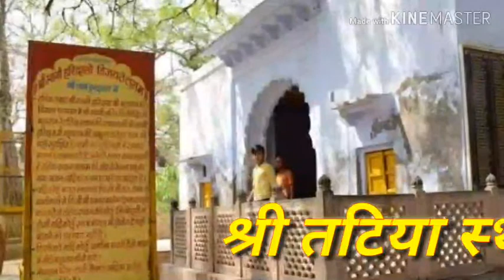द्वितीय श्री स्वामी दयालदास जी का चरित्र,, श्री जामवंत जी की आराधना,, पारस प्राप्ति सदुपयोग एवं लाड़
द्वितीय श्री स्वामी दयालदास जी का चरित्र,, श्री जामवंत जी की आराधना,, पारस प्राप्ति सदुपयोग एवं लाड़ो द्वारा

श्री हरिदास : यदि आप प्रवचन श्रवण करना चाहते हैं बाबा श्याम  दास के मुखारबिंद से और हरिदास सम्प्रदाय के रहस्य  जानना चाहते हो इस श्री हरिदासी रहस्य यूट्यूब चेंनल को सब्सक्राइब करे अन्यथा बुल्कुल न करे ||

join whatsaap group : श्री हरिदासी रहस्य
*विशेस सुचना* :ये यूट्यूब चेनल हरिदास सम्प्रदाय के अनुयायीयों के लिए है
यहाँ से विशेष सतसंग और रहस्य
का श्रवण कर पाएँगे और हमारी कोशिस ये भी रहेगी आप सब को अनन्यता का उपदेश मिले

नौकाबिहार सत्संग *भाग 3 श्री यमुना महारानी के दर्शन रसिक चरण रजाश्रित- बाबा श्याम दास || vrindavan

कीर्तन श्री वृन्दावन महिमा *भाग 3 -रसिक चरण रजाश्रित दासानुदास बाबा श्याम दास द्वारा श्री हरिदासी

पद गायन श्री वृन्दावन महिमा* भाग 2 -रसिक चरणश्रित दासानुदास बाबा श्याम दाs द्वारा ||श्री हरिदासी||

श्री स्वामी आसुधीर जू महाराज का गंगा तीर पर प्रगट होना | गंगा जी का प्रगट होकर अनन्य वैष्णवों क

रसिक अनन्य नृपती श्री स्वामी हरिदास जू महाराज के छोटे गुरु भाई श्री देवदत जू द्वारा गढ़मुक्तेश्वर ग

रसिक अनन्य नृपती श्री स्वामी हरिदास जू महाराज द्वारा बिट्ठल बिपुलदेव जू .. जपना . भगना . भीला . गुरु

श्री स्वामी जू महाराज का जन्म रहस्यरसिक अनन्य नृपती श्री स्वामी हरिदास जू महाराज के प्राकट्य का उपक्

"पूर्वाचार्य श्री जयदेव जी महाराज के द्वारा राधा माधव सेवा साधना एवं आकाश वाणी व पद्मावती का अनुराग

||श्री जयदेव जी महाराज की अति संत निष्ठा एवम् संत द्रोही जनो पर बज्र पात का मार्मिक प्रसंग||

||श्री निंबार्काचार्य जू के नाम का भेद एवं जयदेव जू महाराज का जन्म एवं दीक्षा प्रसंग||

श्री बांके बिहारी महाराजजू एवं रस सागर श्री विट्ठल बिपुल देव जू महाराज की मंगल बधाई भाव गायन ||